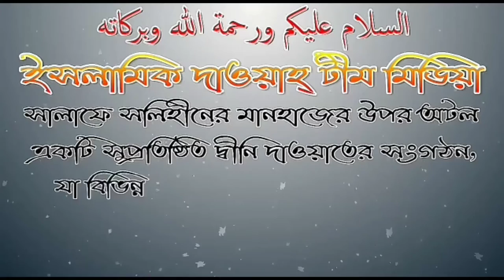দৈনিক ১২ রাকাত সুন্নাতে মোয়াক্কেদাহর গুরুত্ব ও ফজিলত কি? মুফতি সালিম আলী